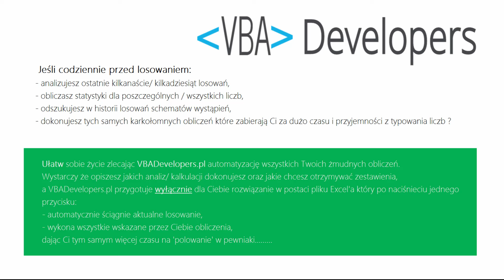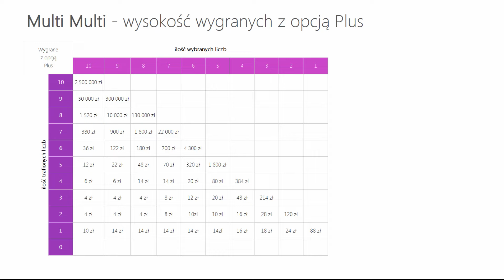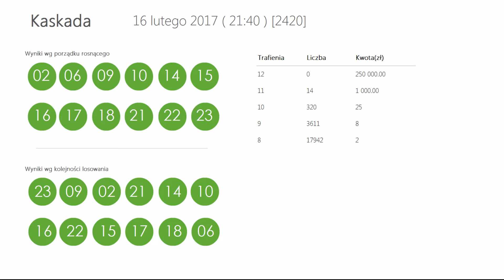WYNIKI LOTTO - padły 2 wygrane w opcji PLUS (!!!). Sprawdź kumulacje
Wyniki losowań: Lotto, Multi Multi, Mini Lotto, Kaskada

Tagi:
wyniki Lotto, Lotto wyniki z dnia: 16 lutego 2017, Lotto wygrane dnia: 16 lutego 2017
wyniki Multi Multi, Multi Multi wyniki z dnia: 16 lutego 2017, Multi Multi wygrane dnia: 16 lutego 2017
wyniki Mini Lotto, Mini Lotto wyniki z dnia: 16 lutego 2017, Mini Lotto wygrane dnia: 16 lutego 2017
wyniki Kaskada, Kaskada wyniki z dnia: 16 lutego 2017, Kaskada wygrane dnia: 16 lutego 2017